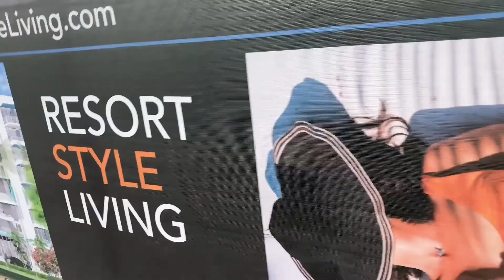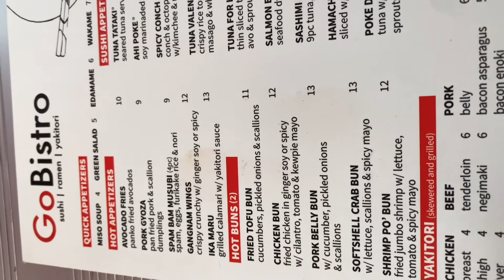Come with me on my solo date night